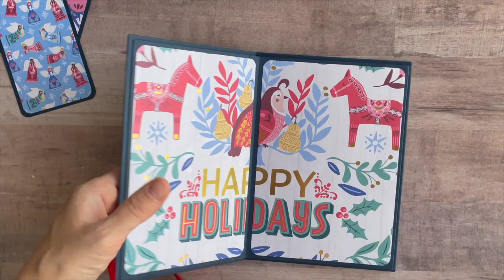"Have a wonderful Christmas" handmade accordion style mini album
This mini photo album is the perfect way to display your favorite holiday photos. The pages are made with premium scrapbook paper of various patterns and red and green colors. This mini album combines both Christmas and New Year themes on one accordion-style book making it a unique and special gift for loved ones.

I can make custom, personalized albums for your special day.

Materials
Paper, card stock.

Size
Cover: 5' 1/4 in by 7' 1/4 in
Page: 5 in by 7 in